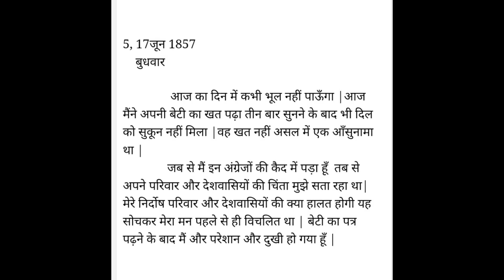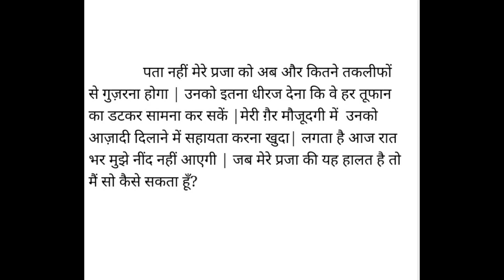Plus two Hindi Beti Ke Naam Textbook Questions and Answers|Malayalam explanation|class 12 hindi